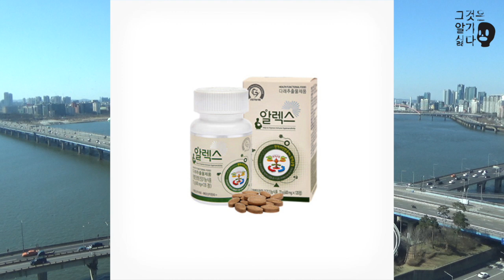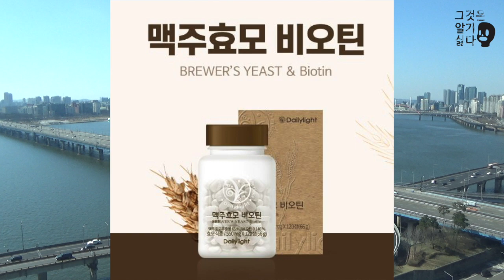[그것은 알기 싫다]제21대 국회의원선거 데이터센트럴:비례(5-39)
:19-비례대표(5-39번)

0:00:19 5번
0:20:05 6번
0:34:24 7번
0:48:27 8번
1:03:44 9번
1:14:58 10번
1:24:55 11번
1:33:59 12번
1:48:00 13번
1:55:49 14번
2:03:14 15번
2:12:15 16번
2:19:13 17번
2:24:32 18번
2:28:46 19번
2:35:05 20번
2:39:52 21번
2:49:19 22번
2:53:51 23번
2:58:07 24번
3:01:31 25번
3:05:34 26번
3:09:01 27번
3:11:32 28번
3:15:20 29번
3:19:54 30번
3:21:39 31번
3:24:15 32번
3:25:33 33번
3:26:35 34번
3:28:27 35번
3:30:42 36번
3:31:45 37번
3:32:30 38번
3:33:49 39번

관련어: 길의 죄, 외교안보, 68혁명, 다리를 똑, 가상벌금, 펜앤마이크, 가족과의 시간, 원유와 철, 소떡소떡, 신선물, 최고의원, 교황lip, 고당도 할당, 전용기, 더불어민주당, 이미지관리, 눈물로 배웅, 별주부, 할려는, etc.